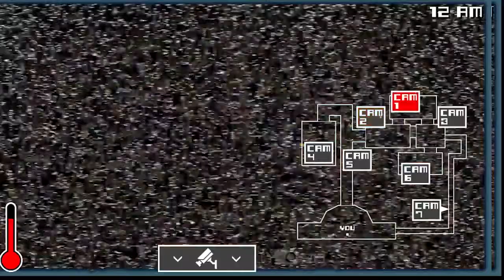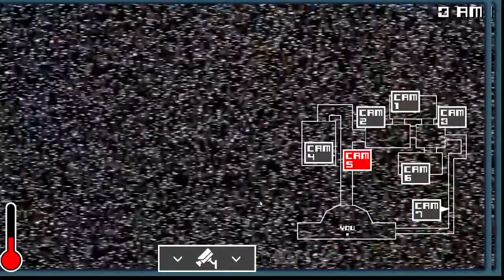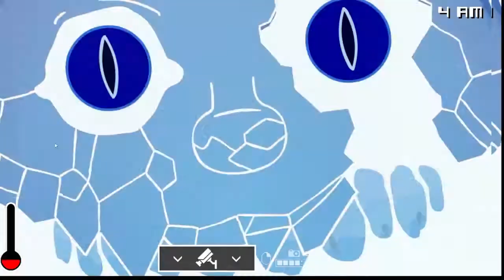One Night At Flumpty's 3: I Finally it's out (Halloween 2021 special)